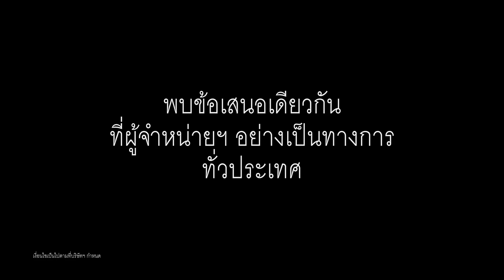SEE YOU AT MOTOR EXPO 2019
กลับมาอีกครั้งกับข้อเสนอแห่งความสุขสุดพิเศษแห่งปี!
อัพเกรดทันที BSI ปีที่ 6* สำหรับ BMW หลากหลายรุ่น

พร้อมพบกับการเปิดตัวครั้งแรกของ THE FIRST-EVER BMW X3 M และ X4 M
เฉพาะในงาน Motor Expo 2019 เท่านั้น!

29 พ.ย. - 10 ธ.ค. นี้ ที่ อิมแพค เมืองทองธานี